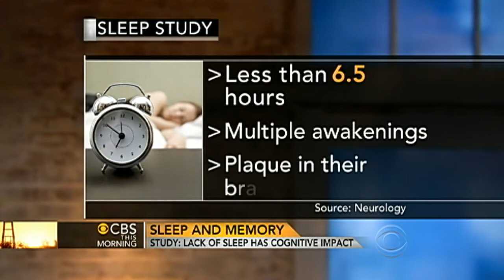CBS This Morning - Lack of sleep has cognitive impact: Study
Does the amount and quality of your sleep at night impact your memory long-term? Dr. Holly Phillips reports on a new study that suggests lack of sleep impacts memory.